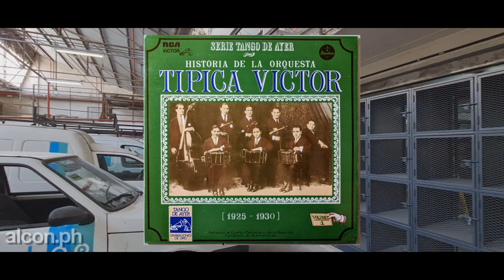En 1 minuto: visitamos la ex fabrica de RCA-Victor en Saavedra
Hola, como están todos!, soy alcon.ph y en este video visitamos la antigua fabrica de la discografica RCA Victor, establecida en el barrio porteño de Saavedra en 1928, hoy reconvertida en oficinas tecnicas de Telecom y Flow (ex Cablevision)